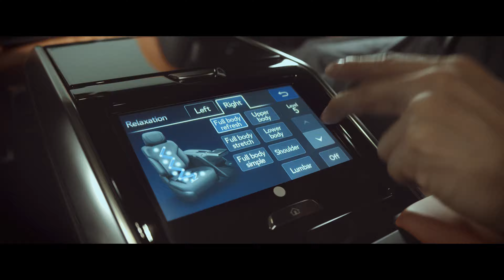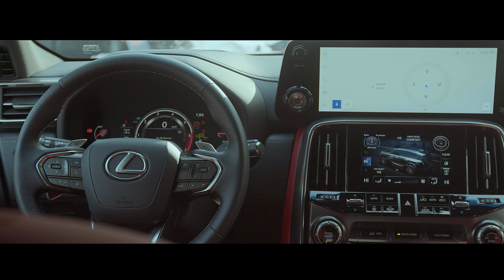Lexus LX600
Замын нөхцөл бүрт гүйцэтгэлээ дээшлүүлдэг LX нь 409 морины хүчтэй, 650 ньютен метр эргүүлэх хүч гаргадаг хос турбо V6 хөдөлгүүртэй бөгөөд энэ нь LX-д суурилуулсан хамгийн хүчирхэг хөдөлгүүр юм. 10 шатлалт автомат Direct Shift хурдны хайрцагтай хосолсон энэхүү цоо шинэ хүч чадал нь Lexus-ийн тэргүүлэх автомашинд тохирсон гайхалтай гүйцэтгэл, хэмнэлт, сайжруулалтыг бий болгосон.